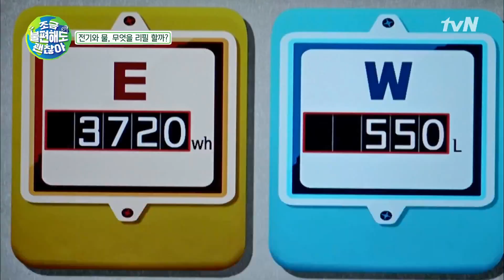강남 보상으로 받은 에너지 형들도 같이 써요? → 서운함 폭발한 형들 ㅋㅋㅋ#조금불편해도괜찮아 EP.1 | tvN 201213 방송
한정된 공간에서 벌어지는 연예계 절친들의 조금 불편한 동거가 시작된다!

본격 친환경 생존 버라이어티 [조금 불편해도 괜찮아]

이상화, 강남, 김동현, 이진호, 양세찬, 조세호, 남창희, 황치열